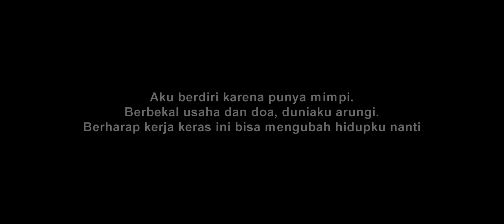NASIB SEBAGAI KULI BANGUNAN GAJIAN SEMINGGU HABIS HARI RABU